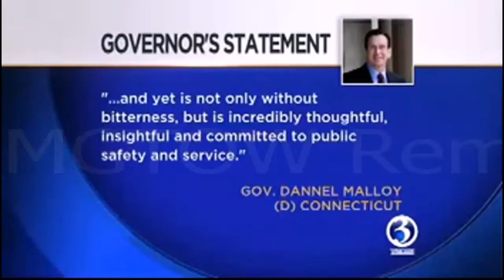MGTOW reminder, that you CAN get $6 millions for wrongfully conviction